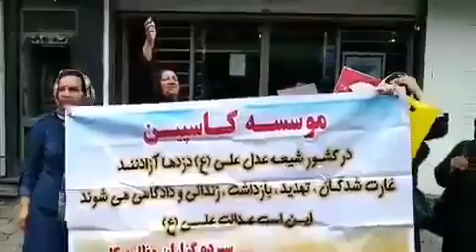تجمع اعتراضی غارتشدگان خشمگین کاسپین در رشت ۳۰ مرداد غارتشدگان شعار می دهند نه قاضی